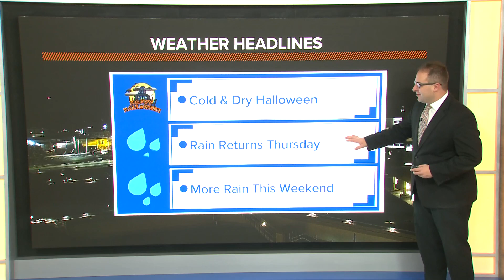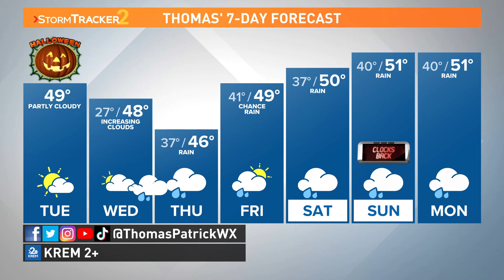Cold & dry Halloween for your Trick or Treat forecast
Meteorologist Thomas Patrick breaks down your Trick or Treat forecast for Oct. 31, 2023.